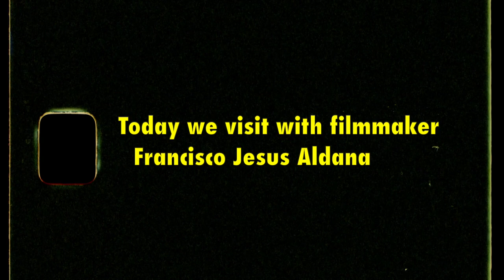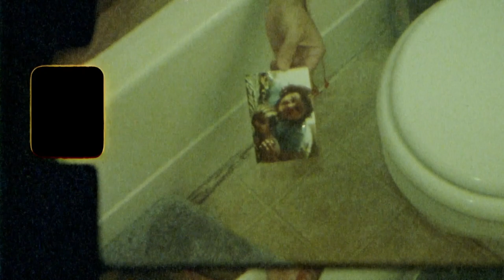Flyboyhalo Publishing presents, The Filmmaker's Chair: A look at Francisco Jesus Aldana's new film.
The Filmmaker's Chair (Episode 19)
Flyboyhalo Publishing presents, The Filmmaker's Chair: A look at Francisco Jesus Aldana's new film "The Remembrance" (A Super 8mm Film)